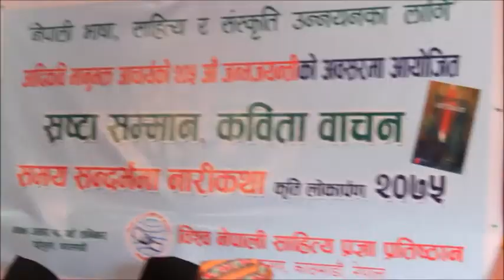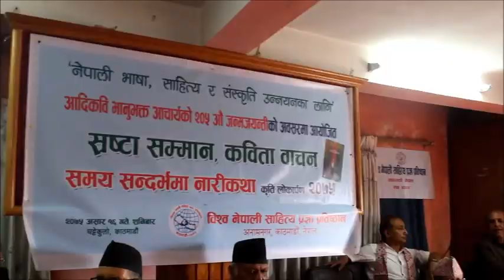205th Bhanu Jayanti, Part-1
A literary conclave is to be held in July on the occasion of 205th Bhanu Jayanti, birth anniversary of poet Bhanu Bhakta Acharya, who is honoured with the title of the Aadikavi (first poet) in the Nepali literature.Bhanu Bhakta (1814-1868) was born in the then Chundi Ramgha of Tanahu district and he had earned large popularity among the people for the translation of great epic Ramayan from Sanskrit into Nepali. The Bhanu Jayanti falls on Asar 29 every year in the Nepali calendar.